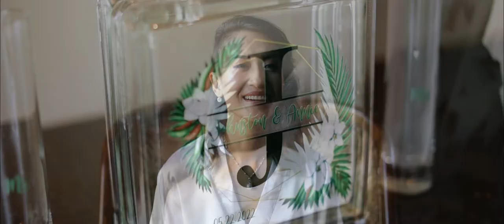Gorgeous and unique intimate wedding on Big Island!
See more wedding guides, resources, and download our HNL Wedding Planning Checklist

Annie and Johnston's intimate Hawaii wedding on Pauko, Big Island was a beautiful and thoughtful celebration. Annie and Johnston made sure that their wedding was a meaningful and unforgettable experience, not just for both of them but for the guests they handpicked to join them for the celebration.

As a couple, they were hands on as they planned their wedding, doing most of the planning and personalizing and handcrafting many of the elements of the wedding. They had a beautiful ceremony and spent time sharing speeches and stories with the guests, and had fun on the beach. Afterwards, they headed to a nearby luau for dinner and dancing.

HNL Studios is Hawaii’s professional and award winning wedding team offering fine-art photography, videography, dj/emcee and photobooth serving Oahu, throughout the state of Hawaii, and worldwide.

Are you planning your wedding?

Are you looking for a wedding venue?
Our Oahu venue listing is the premium resource for wedding and event venues in every category and is among the best in Hawaii. We invite you to explore our exclusive and expansive list of high quality wedding venues on Oahu.